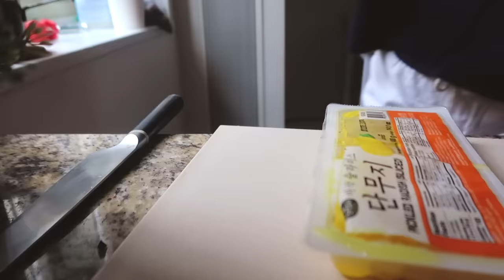what i eat in a day pt 2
My food diary continues, with a croissant breakfast sandwich, some jjajangmyeon (black bean noodles), and some fish. Another day in the life of my stomach.